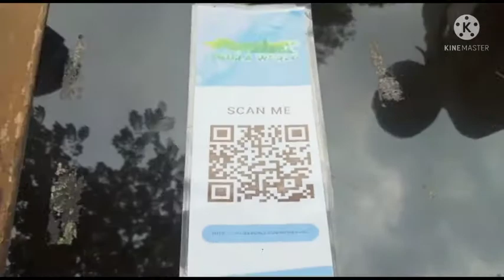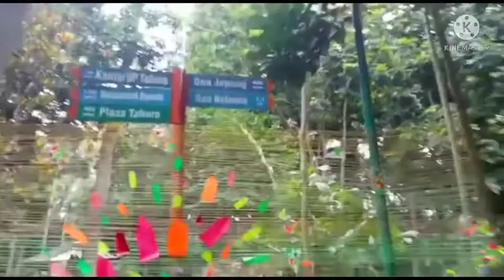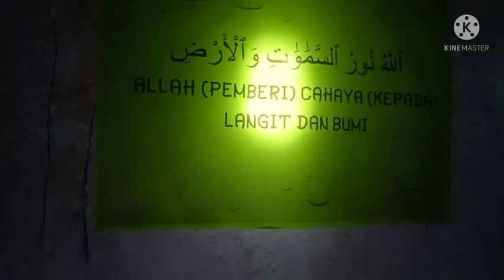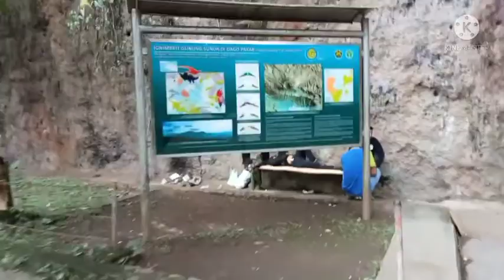makan di Goa Jepang salah masuk .malah ke hidung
jalan jalan di Dago pakar melihat goa beetsejarah .yg letaknya di Dago atas Bandung Utara.
goa ini di bangun oleh penduduk sekitar atas perintah pemerintah Jepang pada masa itu.

dan go ini di buat dengan alat tradisional seperti cangkul.linggis pahat dll.
kita doakan semoga arwah para pejuang dan pembuat goa ini di betikehidipan yg lebih layak di sisi Tuhan Yang mah esa
Amin
selamat menonton..y..